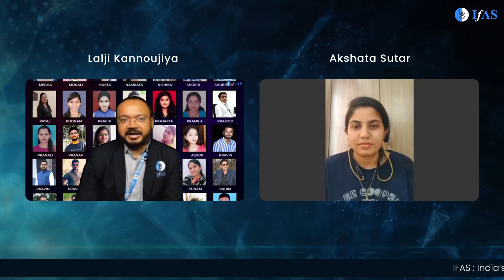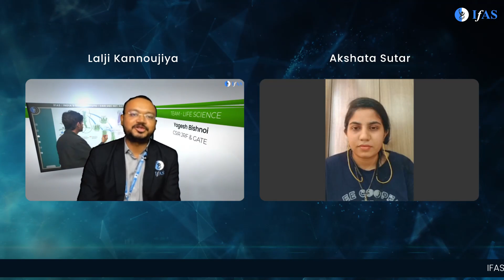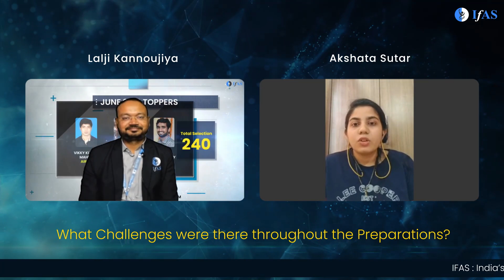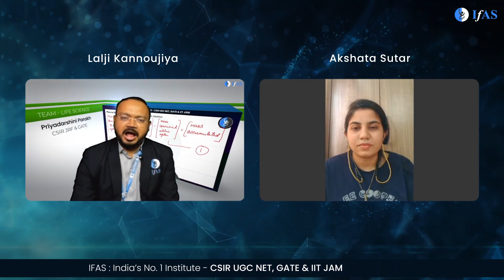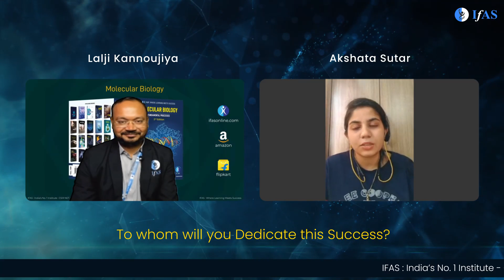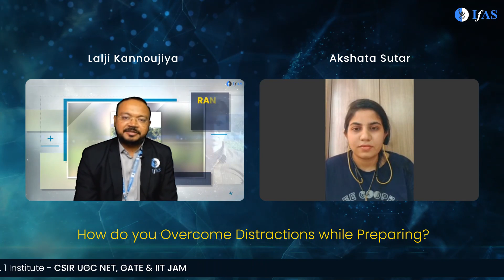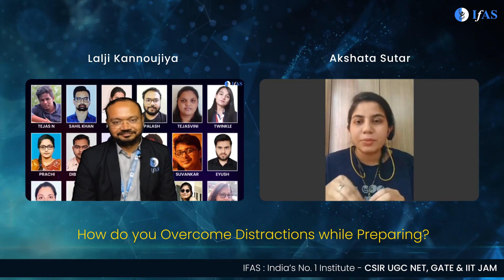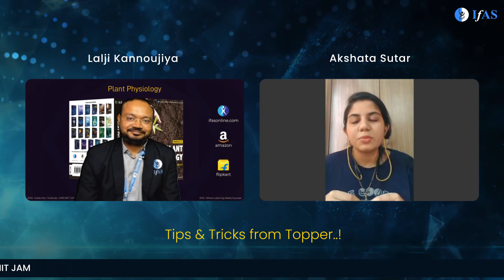MH SET Topper Interview 2023 | Success Story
Discover the inspiring success story of the MH SET 2023 topper. Uncover their journey to triumph and find motivation for your own MH SET preparation. Learn from the best to achieve your goals!

👉🏻IFAS CSIR UGC NET & GATE Result👈🏻:
👇You can enroll in IFAS Subscription and get the following benefits: 👇
mh set topper
mh set topper interview
mh set topper interview 2023
mh set topper 2023
mh set
mh set exam
mh set life science